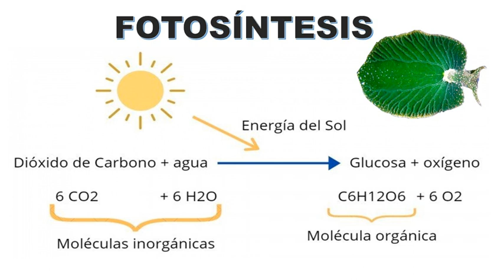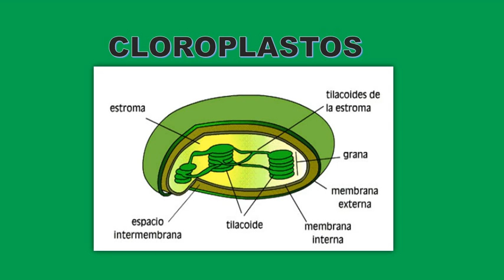EL ÚNICO ANIMAL QUE HACE LA FOTOSÍNTESIS ( elysia chlorotica )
Hola amigos en esta oportunidad les traigo un vídeo acerca del único animal que hace la fotosíntesis espero que les guste, si es asi no olviden suscribirse a mi canal de youtube .